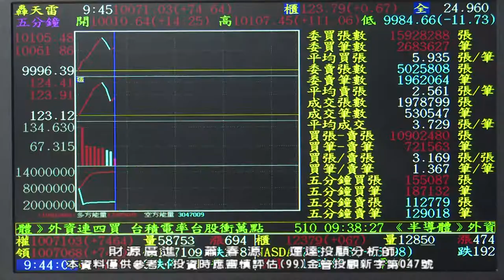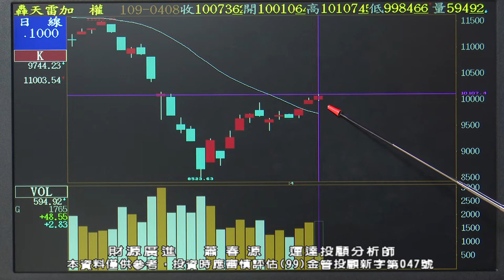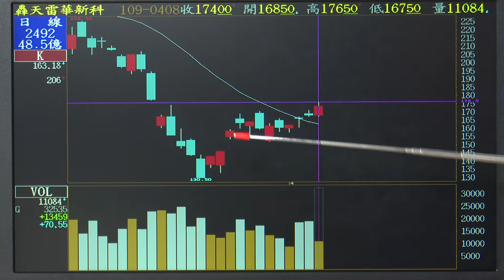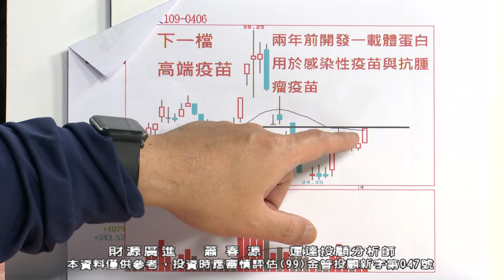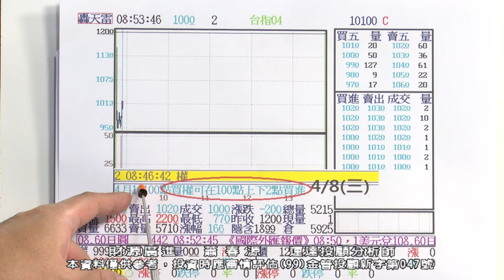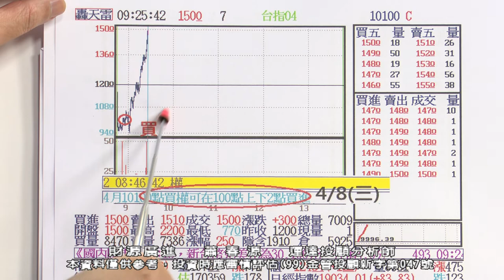20200408 蕭春源 財源廣進